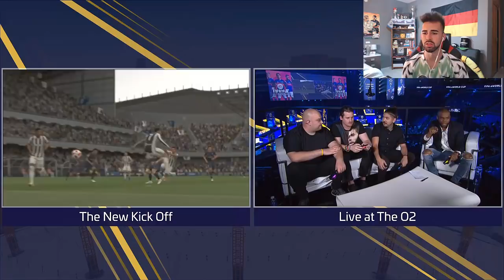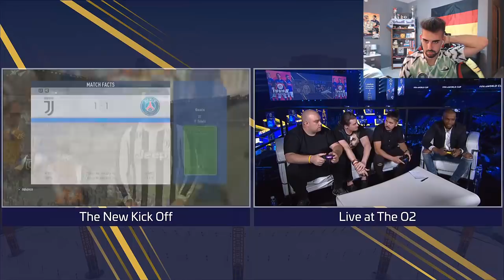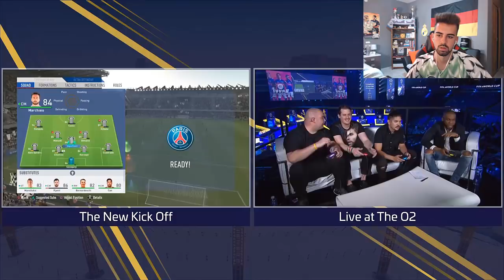FIFA 19 NUEVO GAMEPLAY OFICIAL NUEVO!! MODO DE JUEGO SURVIVAL!